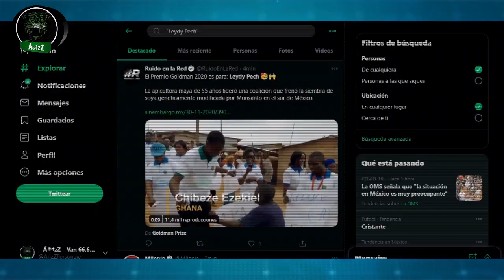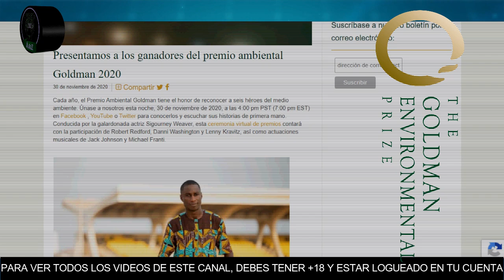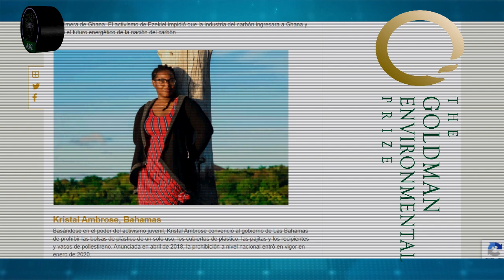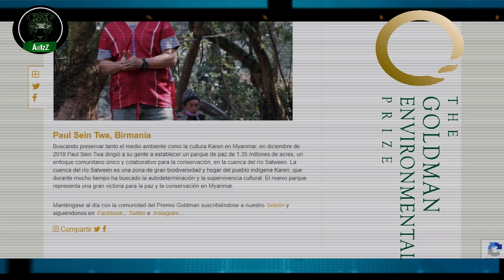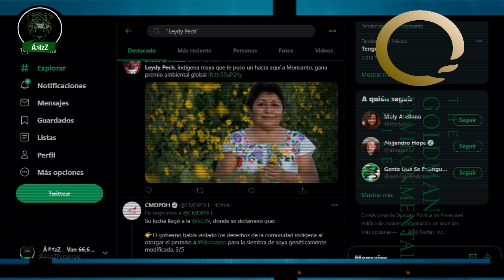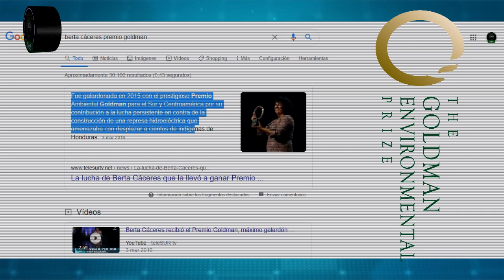Laydy Pech, indígena maya, gana el premio Goldman 2020, el "Nobel" en materia ambiental